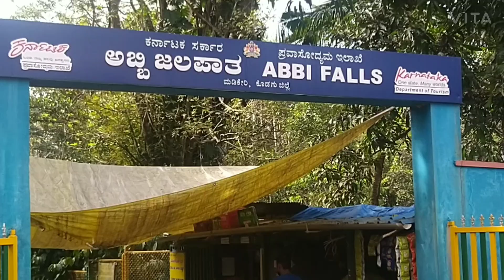ABBI FALLS | Madikeri | Coorg | Karnataka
Abbi Falls, also spelled Abbey Falls and Abbe Falls is in coorg, Karnataka. It is located 8 km from the Madikeri, 122 km from Mysore 144 km from Manglore and 268 km from Bangalore.